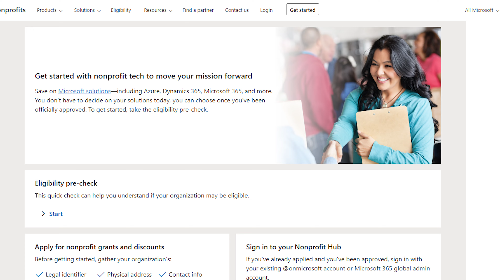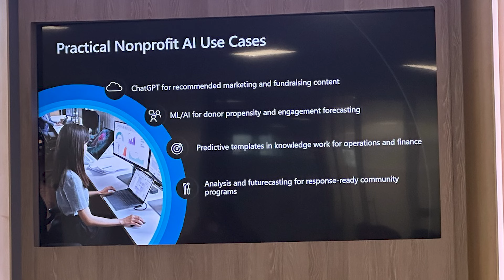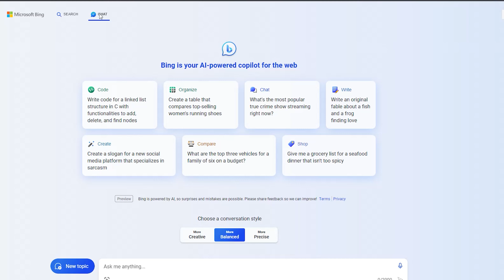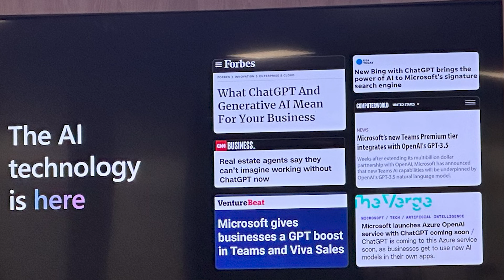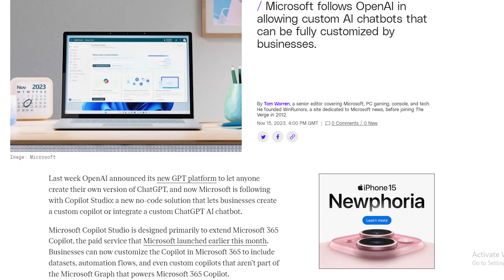Exploring Microsoft HQ: Empowering Non-Profits with Digital Transformation & AI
Embark on a unique journey with the TCCB team as we visit Microsoft HQ to unravel the possibilities of empowering non-profits through digital transformation and AI technology.

Join us behind the scenes as we learn from Microsoft and its partners, including TCCB, about innovative solutions designed to uplift non-profit organizations. From the latest in digital transformation strategies to the impact of AI on non-profit initiatives, we delve into the tech realm that can make a meaningful difference.